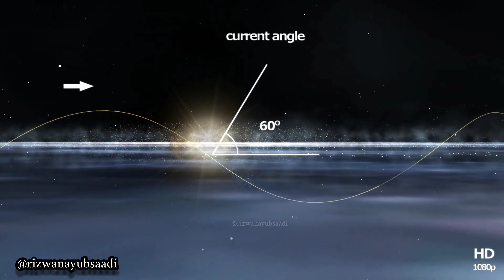Our Solar System, and how it moves through space and milky way Galaxy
— Solar System!
•  This is how our solar system moves through Space!
•  Also this is how the Earth and other planets actually go around the Sun.
•  We all infer that the Earth revolves around the Sun at about 30 km/s and we celebrate the new year every 365 days as the earth complete on revolution.
• Although at the same time the entire Solar System is orbiting the center of the Galaxy.
•  The average speed of  Our Solar System is 200 kilometers per second.
•  Even at this rapid speed, the solar system would take about 225-226 million years to travel around the Milky Way Galaxy. Since its birth, the SUN has orbited the center of the Milky Way Galaxy 20 times.
Moreover,
• As we live on the outer edge of the galaxy. This duration is known as a galactic year. And our solar system moves through the Galactic Plane.